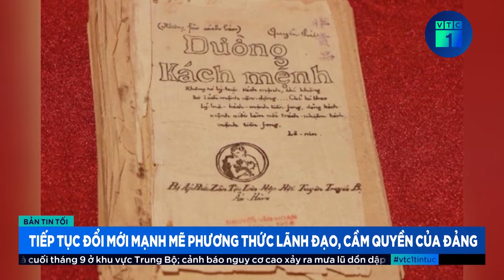Tổng Bí thư, Chủ tịch nước Tô Lâm lần đầu dự phiên họp cấp cao tại Đại Hội đồng LHQ | VTC1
VTC1 | Tổng Bí thư, Chủ tịch nước Tô Lâm lần đầu dự phiên họp cấp cao tại Đại Hội đồng LHQ
Từ ngày 21 - 24/9/2024, Tổng Bí thư, Chủ tịch nước Tô Lâm và Phu nhân cùng đoàn đại biểu cấp cao Việt Nam sẽ tham dự Hội nghị Thượng đỉnh Tương lai, Đại hội đồng Liên hợp quốc Khóa 79, làm việc tại Hoa Kỳ. Đây là chuyến công tác tham dự hoạt động đối ngoại đa phương và làm việc tại Hoa Kỳ đầu tiên của Tổng Bí thư, Chủ tịch nước trên cương vị mới.